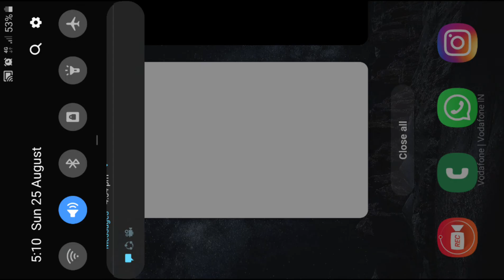Win boyaah with ump